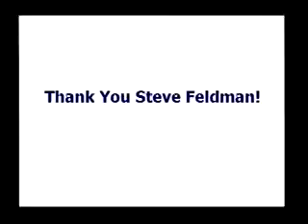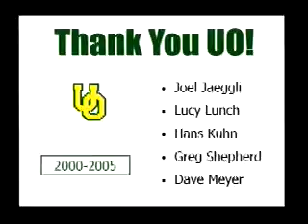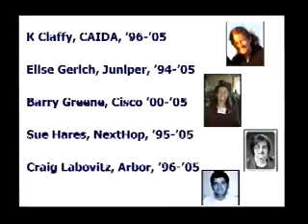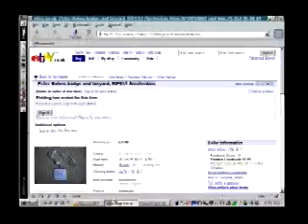Closing Remarks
Speakers:
Steve Feldman, CNET.
Susan Harris, Merit Network.